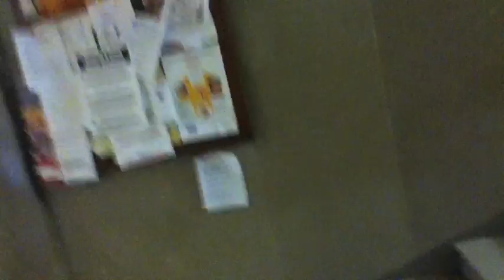Tornado 4-26-11 (Groesbeck)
Clips of the funnel cloud, during the tornado, & some of the after damage. [court house]